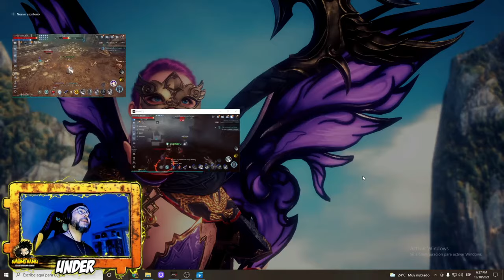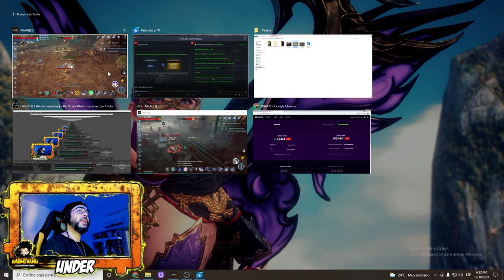Mir4 COMO MIGRAR DE SERVER Paso a Paso CAMBIO DE SERVER/REGION/ZONA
►CLAN MIR4 ESPAÑOL: sUNDERTAKERs N/A41

►Son todos bienvenidos a unirse con buena onda siempre!

►Sino HAY TABLA! 😆

►Encontra todas tus figuras de coleccion en nuestra tienda